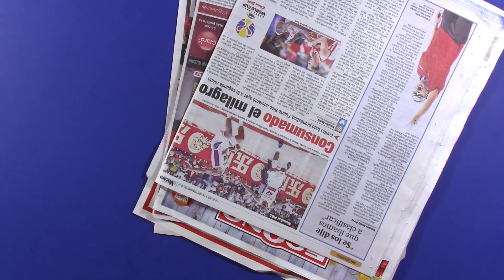MI HIJA LO DISEÑA Y YO LO CONVIERTO EN JUGUETE DE COLECCIÓN - Trada Art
¡Hola a todos! Hoy les traigo algo totalmente nuevo en este canal. En esta ocasión mi hija estará diseñando un dibujo y yo lo convertiré en juguete de colección. ¡Espero que les guste!

Title: Letting Go
Artist: The Loyalist
Genre: Dance & Electronic
Mood: Bright